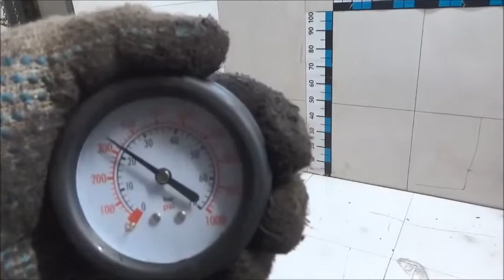Двигатель BMW N47D20 C для 3-serie F30/F31/F80 2011-2020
Описание двигателя Двигатель BMW N47D20 C для 3-serie F30/F31/F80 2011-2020
2.0Л. 16V 2013Г. КОМПРЕССИЯ: 1Ц:20 2Ц:20 3Ц:20 4Ц:22 N47D20C ПО ЗАПРОСУ ПОКАЖЕМ СОСТОЯНИЕ ЗАПЧАСТИ ПО ВИДЕО 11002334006